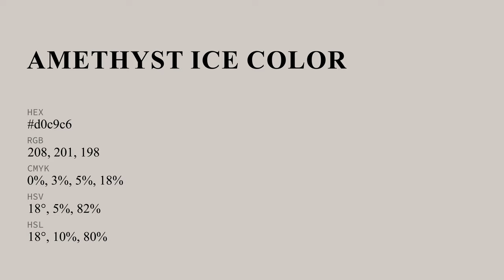Amethyst Ice color d0c9c6 hex color - Grey color - Cool color d0c9c6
What color is Amethyst Ice ? d0c9c6 hex color - Grey color - Cool color d0c9c6

Hex d0c9c6 Color Code is also known as Amethyst Ice color.